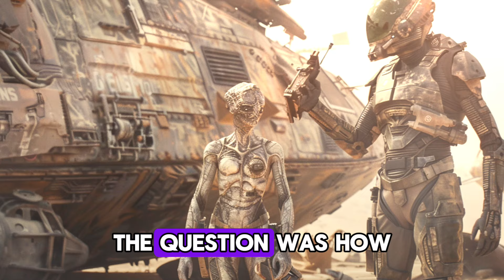Why HUMANS Avoid WAR - Part 04 l HFY Stories l SCI FI Stories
Dive into the fourth installment of our captivating series "Why HUMANS Avoid WAR", where we unravel the complexities of humanity's aversion to conflict through thrilling science fiction and HFY (Humanity, Fuck Yeah!) stories. In this episode, we explore the depth of human ingenuity, resilience, and diplomacy in the face of interstellar conflicts.

Unforeseen Alliances: Discover how humans form unexpected alliances with alien races to prevent wars.
The Power of Diplomacy: Witness the critical role diplomacy plays in securing peace across galaxies.
Innovative Peacekeeping: Be amazed by the innovative technologies and strategies humans employ to maintain peace.
HFY Moments: Experience moments that truly signify "Humanity, Fuck Yeah!" as humans navigate the complexities of intergalactic relations.
🌌 Why Watch "Why HUMANS Avoid WAR":

Engaging Storytelling: Immerse yourself in stories that blend science fiction with real-world relevance.
Thought-Provoking Themes: Reflect on the themes of peace, conflict resolution, and the human spirit.
Stellar Visuals: Enjoy captivating visuals that bring the stories to life.
Community of Sci-Fi Lovers: Join a community passionate about science fiction and HFY narratives.
Enjoyed the video? Your support helps us bring more content like this to you!

💬 Join the Discussion:
We love hearing from you! Share your thoughts about this episode in the comments below. What was your favorite moment? Any predictions for the next episode?